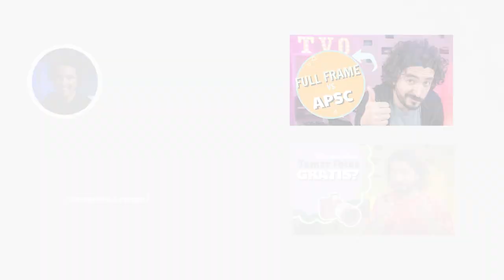¿FOTÓGRAFO? Deberías comprar una Placa en L, te explico #72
Una de las mejores compras que puedas hacer como fotógrafo es una Placa en L. En este video te explico por qué es tan útil y algunas indicaciones para que compres la más adecuada para tu cámara.